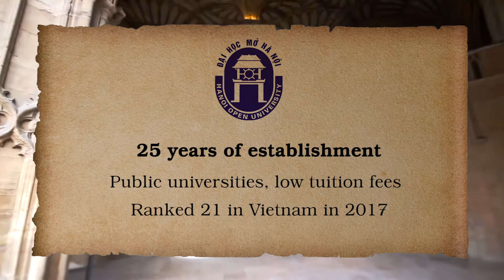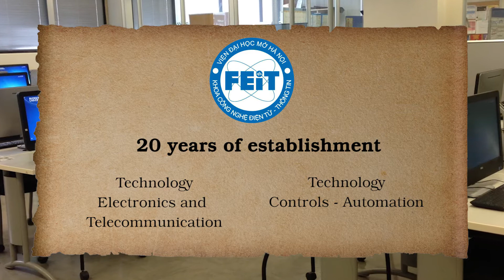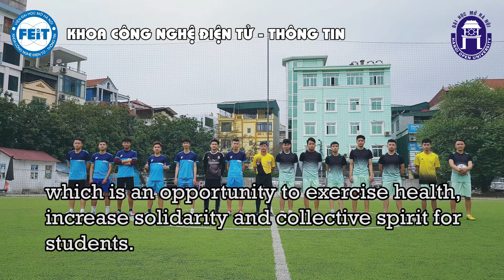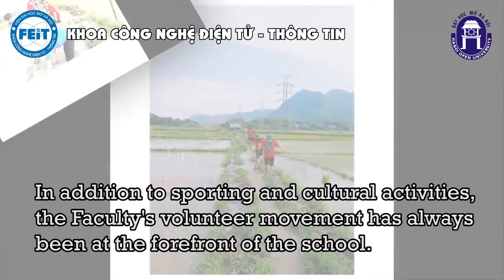OLP2018 HOU - Màu xanh tôi yêu - Khoa Công nghệ Điện tử Thông tin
Video clip dự thi Cuộc thi Olympic Tin học, Tiếng Anh không chuyên Viện Đại học Mở Hà Nội lần thứ VII, năm 2018./